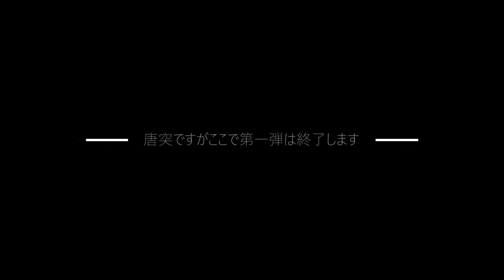english sub.【vlog】大学院生、vlogはじめます【自己紹介】【第一弾】【メイク】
はじめまして。三葉子（みわこ）です。
メイクしながら自己紹介、一本目でございます。
皆さまどうぞよろしくお願いいたしますね。

Nice to meet you. I’m Miwako.
This is the first self-introduction while applying makeup.